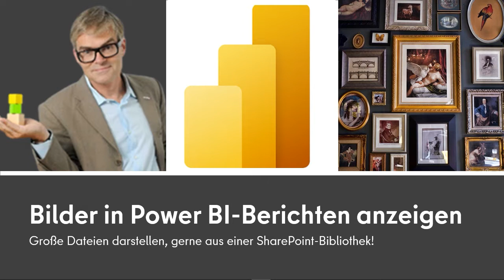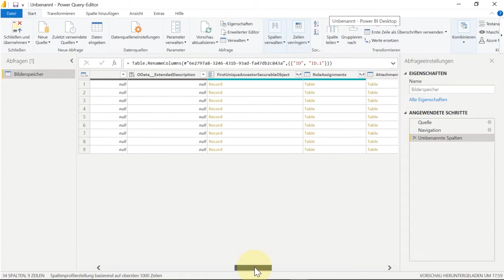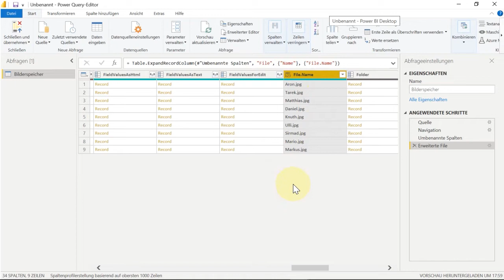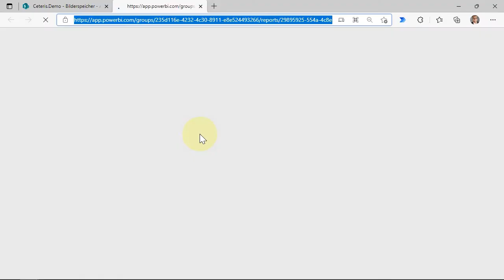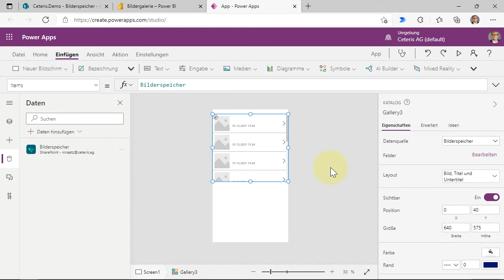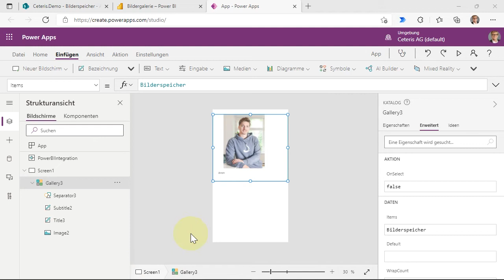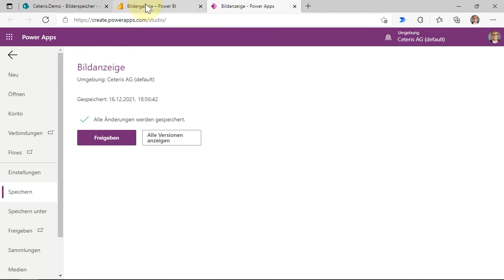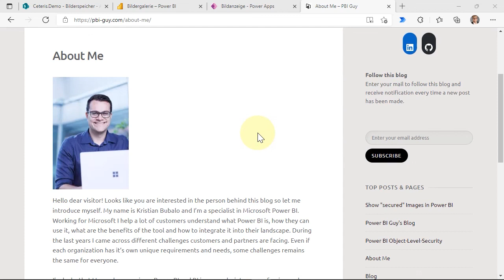Bilder in Power BI-Berichten anzeigen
Bilder in Power BI-Berichten anzeigen, die irgendwo öffentlich im Internet stehen: das ist einfach! Aber was ist mit Bild-Dateien, PDFs oder anderen Dokumenten, die eigentlich nur im Intranet erreichbar sind, und für die man eine Anmeldung benötigt? Dieses Video zeigt Schritt für Schritt, wie das mit Dokumenten aus einer SharePoint-Liste super funktioniert. Aber mit diesem Trick sind auch andere Quellen erreichbar! Danke an Michael Vietzke und Kristian Bubalo (aka PBI Guy) von Microsoft für diesen schönen Kniff.